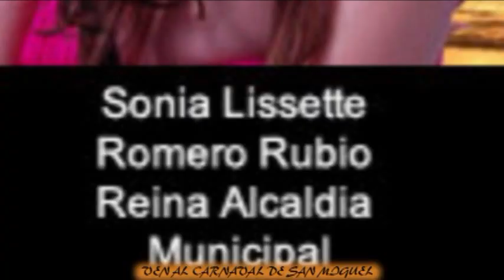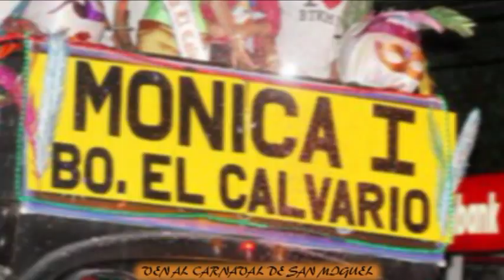2010 Ven al Carnaval de San Miguel - Hielo Ardiente Grupo San Miguel Buenas Epocas de - ...mp4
Carnaval de San Miguel 2010 musica de El Grupo San miguel algunas fotos de Roberto Angel Abarcca otras de Oscar Alfaro y otras de el comite de el Carnaval En los años 50 un nuevo ritmo ocasionaría la quiebra de muchas orquestas de baile: el Rock and roll. Los músicos profesionales fueron desplazados por jóvenes novatos. Proliferaron los ritmos: twist, ye-yé, puré de papas, agogó, yerka, ská, etc.

Algunos grupos musicales salvadoreños que se formaron entre los 60s y 80s, fueron: Super Twisters, Los Supersónicos, Kiriaps, Intocables, San Miguel, Blue Souls, Black Cats, Fiebre amarilla, Hielo ardiente, Simiente, Lovers, Juniors, Vikings, Espíritu libre, Los Comets, TNT, American Brass, Bossa, Sonolux, Los Palaviccinis, Orquesta Nueva Sensación, Orquesta Lechuga, La Banda del sol, Mahú Cutá, Los Hermanos Flores, Orquesta Barrientos, Los Mustangs, Die Blitz, Los Genios, Los cuatro, y muchos otros.
Musica de Buenas Epocas de El Salvador en esta un saludo a la familia en San Miguel y ala mara de el INIM de San Miguel promocion 1977